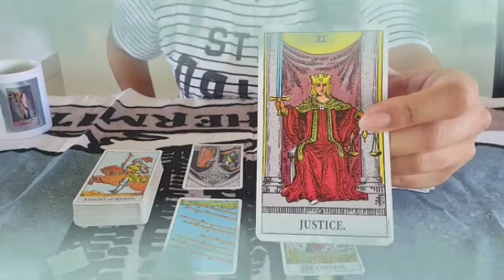برج الأسد من 2 إلى 12 أبريل 2023 || توقعات خطيرة جدا😲أمر غريب هيحدث😲عاطفي♥️إحذر من نساىين يا أسد😔